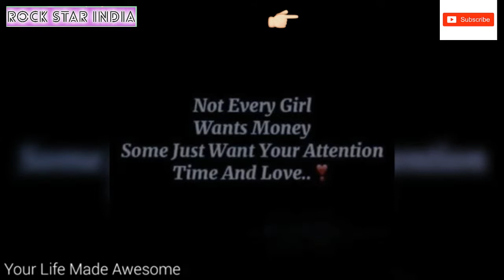24 April 2018